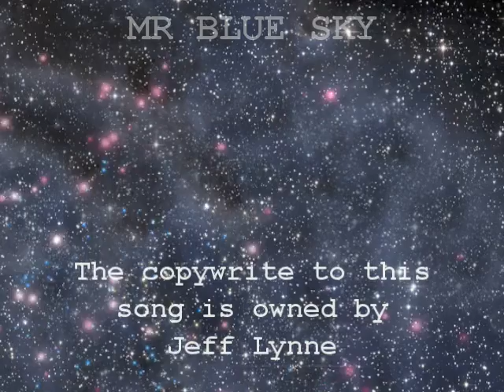Livin' Thing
Performed by 'Mr Blue Sky'.
A Tribute to Jeff Lynne & ELO
Copyright Jeff Lynne